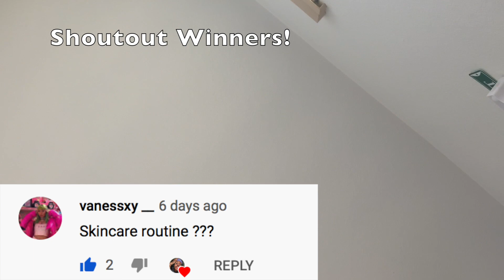WHAT I EAT IN A DAY *Semi-Healthy*// MINI VLOG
You're so cute
Yes YOU 💗

Today as you read by the title I decided to film what I eat in a day because I haven't made a video like this in a while and I thought that it would be fun.
*Also sorry about the late update, school has been a little hectic and I couldn't really find a place in time to edit but hey, better than nothing :)*
This video is also kind of short, let me know if you guys like shorter or longer videos.

Congrats to the shoutout winners of this video!! If you ant to be featured on my next video follow these steps:
2. Give the video a like
3. Comment

Yes it's that easy

Make sure to subscribe give this video a like and leave a comment because it helps me out a bunch when you guys are just talking to me, honestly that's the best part about making youtube videos is being able to talk to you guys in the reply section.

I absolutely adore you guys and I will see you all in my next video.

Mini FAQ:
Name: Kayla
Age: 14
Grade: 9th
Favorite sport: Volleyball
Editing software: IMovie (video coming soon about how to use iMovie!)
Hobbies: Filming/Editing videos, Exercising, etc.